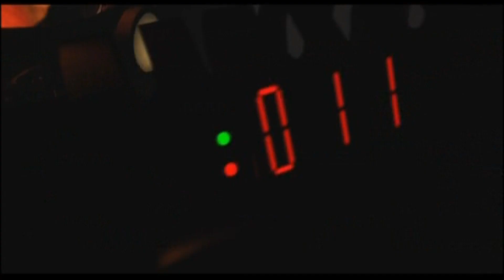經典遊戲 : 1998年星海爭霸-怒火燎原 開場動畫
星海爭霸~怒火燎原 SatrCarft :Brood War
系統需求:Windows95 16MB RAM